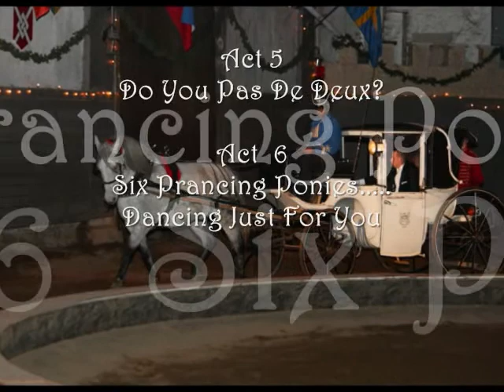Once.....Upon A Horse - Act 5 & 6 - Moulin Rouge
The Chicago Royal Equestrian Arts Foundation proudly presents
Once. Upon A Horse
January 7, 2011 in Chicago Illinois
Act 5 - Do You Pas De Deux?
Act 6 - Six Prancing Ponies. Dancing Just For You!

for the dates and locations of our next shows!